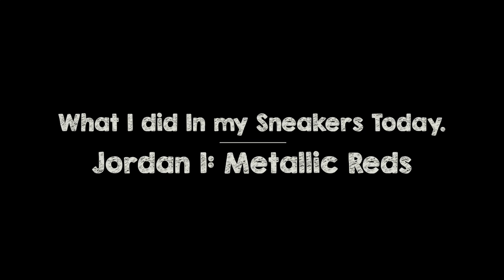What I Did In My Metallic Jordan 1 Sneakers on July 4th | whatididinmysneakers | Lookbook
Hey guys! I know this is hella late but here is episode #54 where i show you what I did in my Jordan 1 sneakers which happened to be Independence day. I also display a simple cool everyday lounging OOTD that displays what you can wear with a metallic jordan 1. I had hella fun with the fam. Enjoy!

Remember to tune in every Sunday @ 12pm (PST) for all new videos!

Snupps: @casa.station

ref=bookmarks

My sizes for clothes are generally:

Tops-L to Xl
Jeans/Pants- 34 to 36
Sneakers-12US to 13US

Weight-211 lbs
Height-6 feet

Yeah i know I’m a big boy lol.